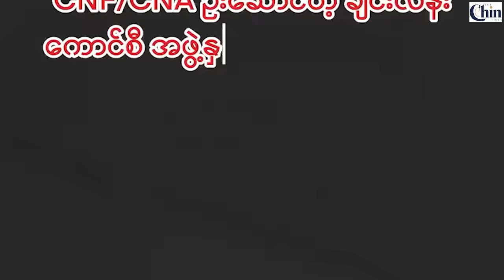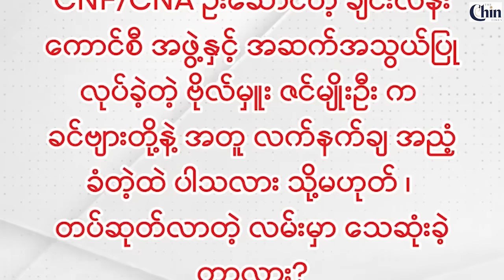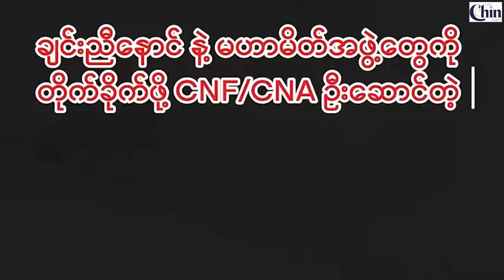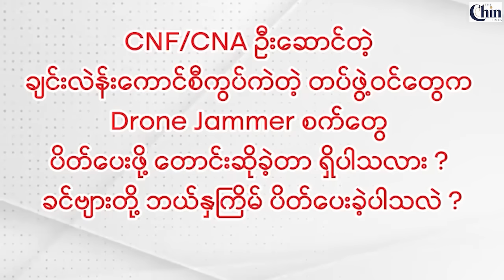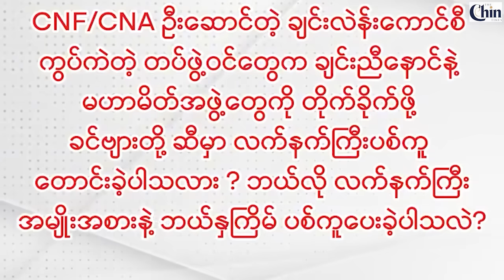မတူပီမြိုသိမ်းတိုက်ပွဲနဲ့ ပတ်သက်ပြီး ခလရ ၁၄၀ တပ်ရင်းမှူး ဒုတိယဗိုလ်မှူးကြီး ရဲစိုးထက်၏ ထွက်ဆိုချက်